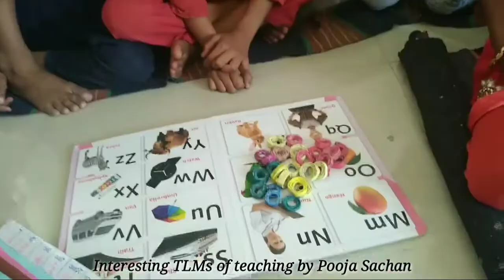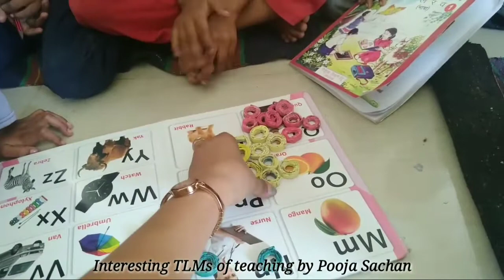🔰बेस्ट आउट ऑफ़ वेस्ट---?गिनतारा---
🔰बेस्ट आउट ऑफ़ वेस्ट---

🔰गिनतारा---

🔰वैसे तो यह tlm बच्चों में इकाई दहाई सैकड़ा की समझ विकसित करने के लिए बनाया गया है लेकिन कक्षा 1 के नव नामांकित बच्चों के लिए अभी इस tlm को खेल खेल में रंगों को पढ़ाने और गिनती सिखाने के लिए प्रयोग किया। धीरे-धीरे प्रक्रिया आगे बढ़ेगी और इकाई दहाई की समझ भी विकसित होगी।

🔰सामग्री
1- फोन का ख़ाली डिब्बा   2- बेकार स्केच पेन   3- cello tape
4- अखबार   5- वाटर कलर   6- fevicol

पूजा सचान
प्राथमिक विद्यालय बसारी
झाँसी